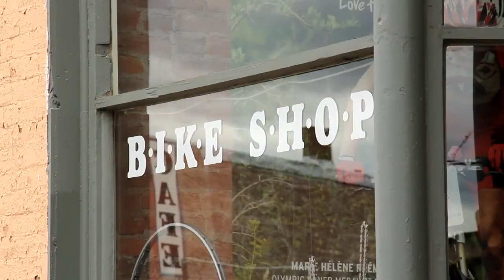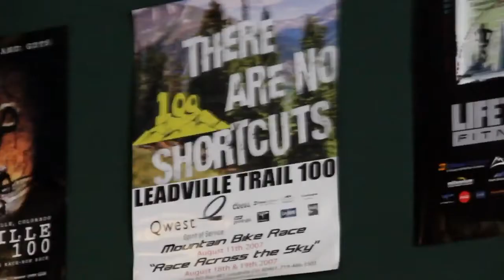Cycles of Life Bike Shop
2011 Leadville 100 Feature Interview